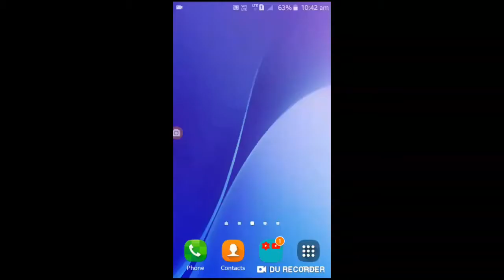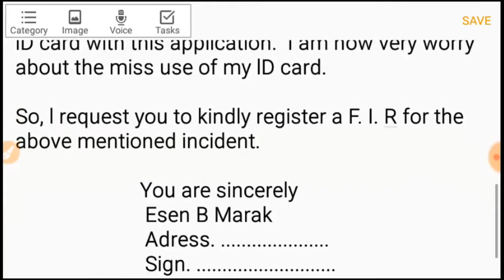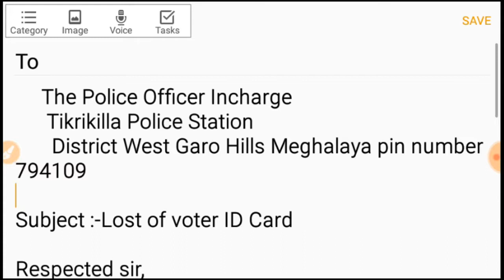Maikai nang.ni voter identity card gimatode thana-o information application ko seena nanga(short